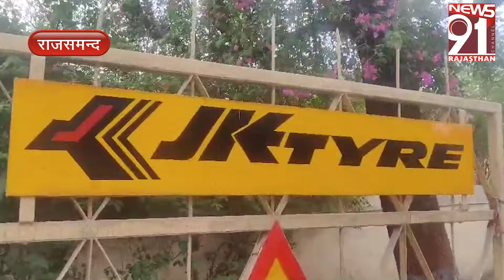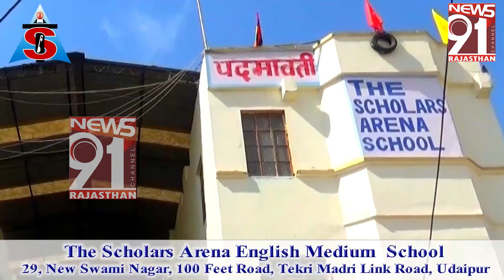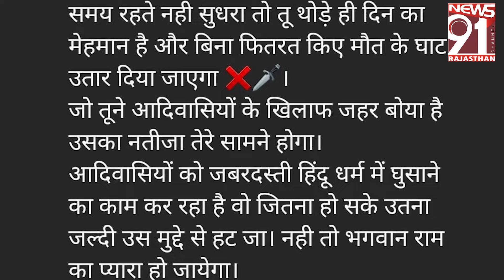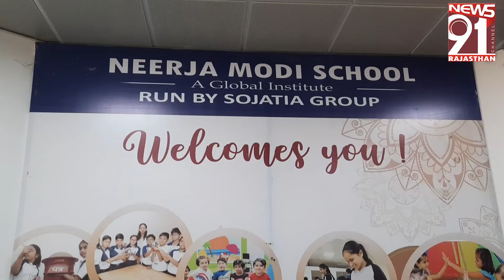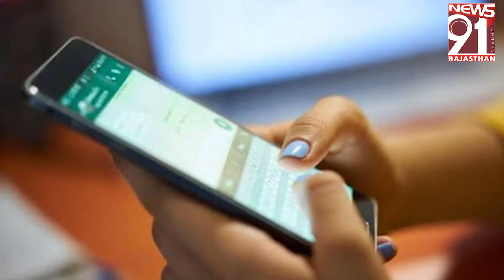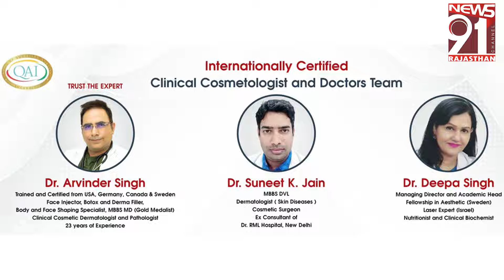पड़ोसी का हत्यारा गिरफ़्तार, वारदात के जंगलों में काट रहा था फरारी 04_05_2024 Prime Time